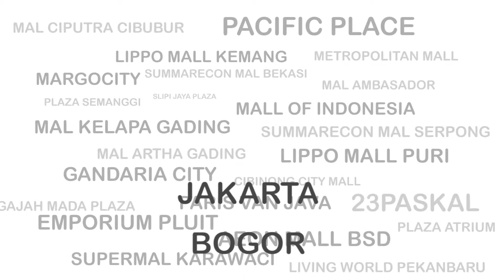Promo Telkomsel Ixobox Bandung Indah Plaza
Dapatkan CASHBACK 100% untuk transaksi pertama per orang di ixobox Bandung Indah Plaza.

*Syarat & Ketentuan:
1.  Berlaku untuk member baru ixobox & nilai 1 point = Rp 1,-
2.  Promo ini berlaku sampai dengan 30 April 2019
3.  ixobox loyalty points dapat digunakan sampai dengan 31 Desember 2019